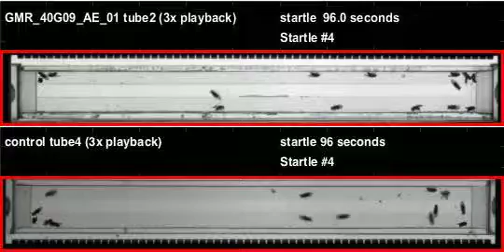GMR_40G09_AE_01_shi_Zeus_20120125T145102 buzz (seq2)